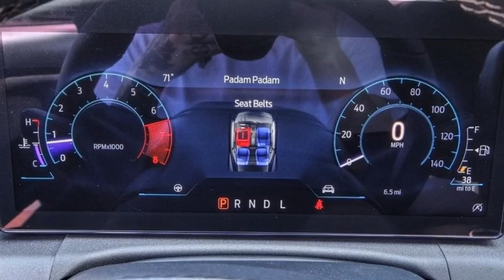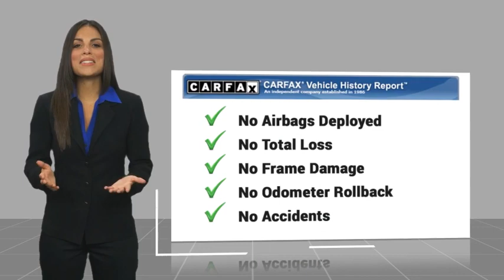2024 Ford Mustang HEMET BEAUMONT MENIFEE PERRIS LAKE ELSINORE MURRIETA F24016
2024 Ford Mustang EcoBoost